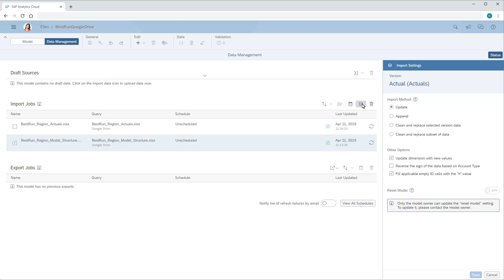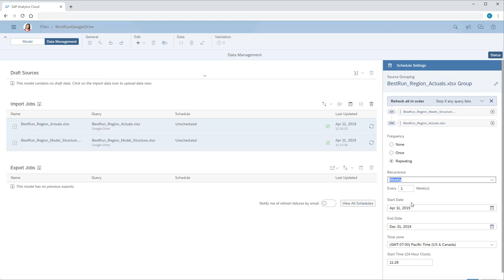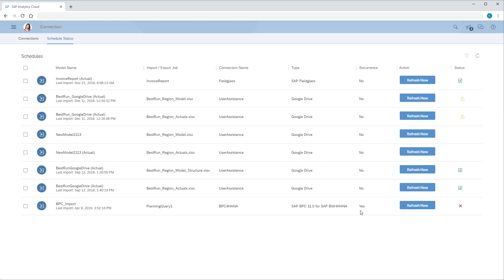Schedule jobs to import data into models: SAP Analytics Cloud 2019.7.2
In this video tutorial, you'll schedule two data sources to import into a model on a recurring basis.